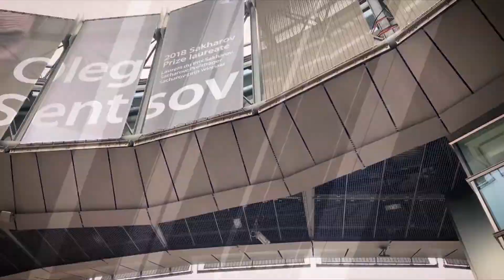Deli Andor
Brüsszel és mi címmel indított sorozatunkban olyan Brüsszelben dolgozó határon túli parlamenti képviselőket és asszisztenseket szólaltatunk meg , akik jól ismerik a Brüsszelben és Strasbourgban folyó munkát és elmondják, vajon a határon túli magyarok érdekképviselete terén sikerült-e elérni fontos eredményeket. Mai adásunkban Deli Andor, a vajdasági magyarság EP képviselőjét kérdeztük arról, miként látja a magyarság európai jövőjét.